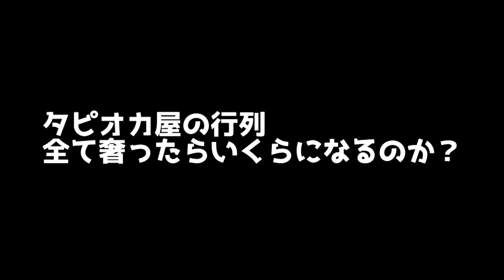質屋に私物？友達のブランド品が勝手にお店に並んで値札付けて販売されてるドッキリww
Q.質屋でブランド品購入どう思いますか？

A.気になりません。大人になると良い女はだいたいが中古なんで。